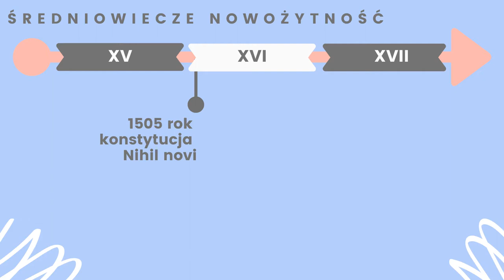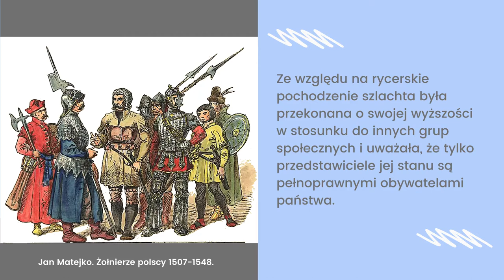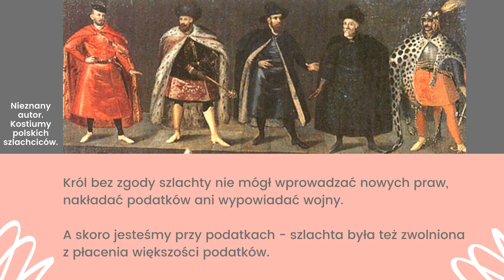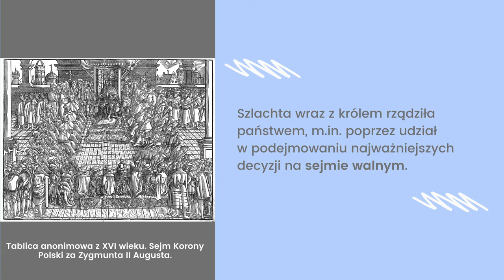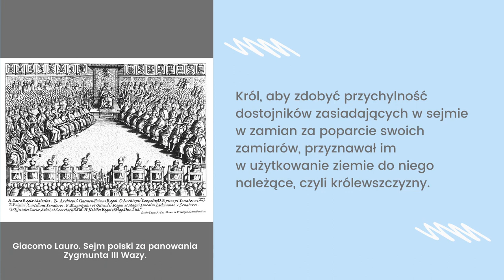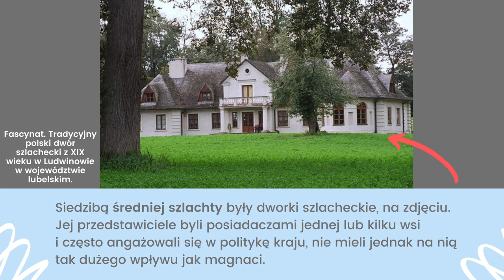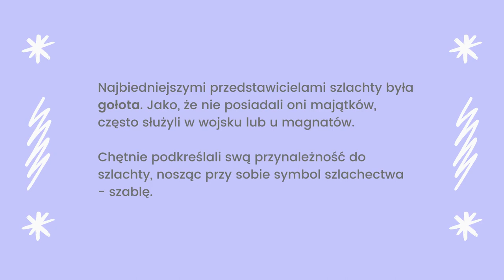Historia klasa 6. 7. Demokracja szlachecka. Uczymy się razem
Źródła wiedzy:
E-podręcznik historia szkoła podstawowa
Lolo, Radosław, Anna Pieńkowska. Historia wokół nas.
Olszewska, Bogumiła, Surdyk-Fertsh, Wiesława, Wojciechowski Grzegorz. Wczoraj i dziś.
Wikipedia